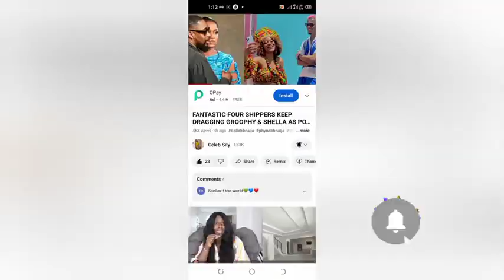GROOPHY AND SHELLA SHIPPERS WON'T STOP DRAGGING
this video is about GROOPHY and SHELLA SHIPPERS dragging each other on Twitter.